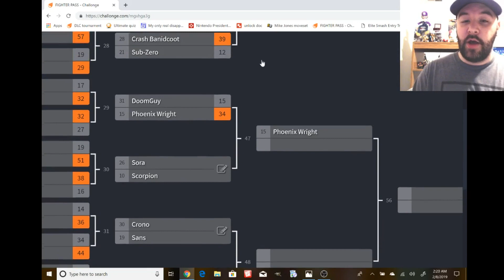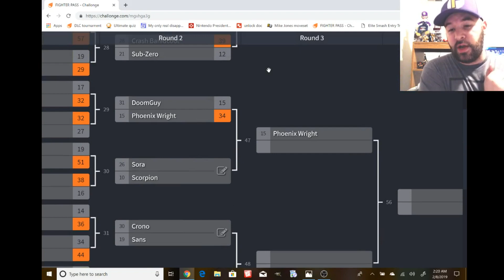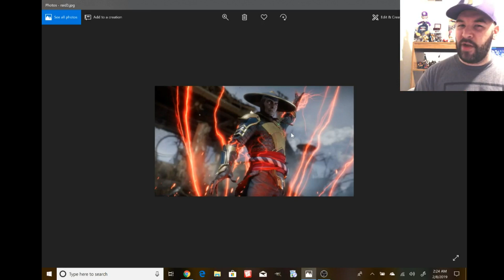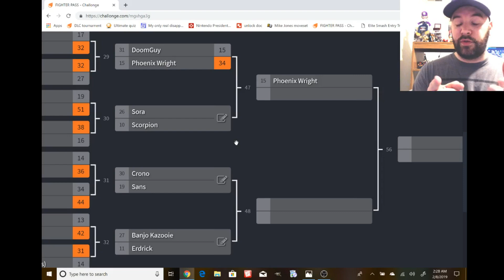Smash Ultimate FIGHTER PASS Game.35 (Steve vs Raiden)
Minecraft vs Mortal Kombat. What a strange match up. Who ya got?